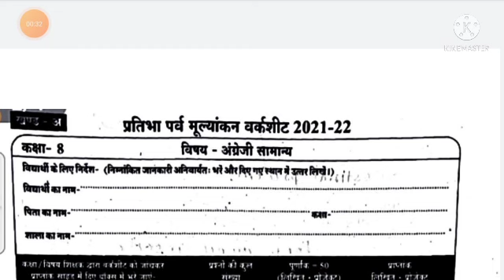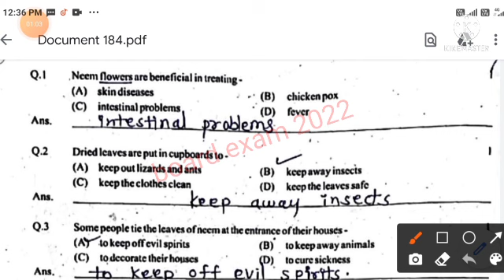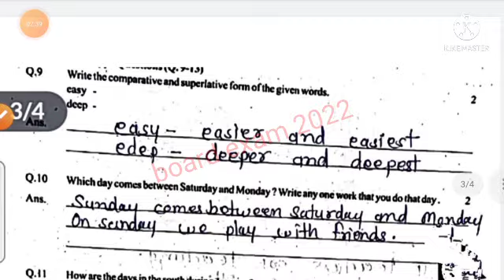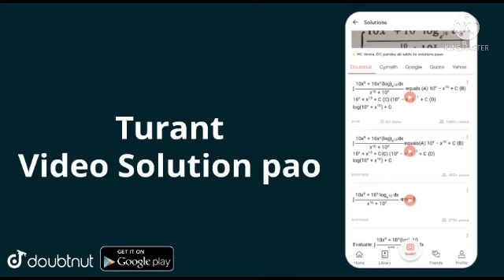Pratibha Parv Mulyankan worksheet Kaksha 8vi Angreji Khand A| 8वी अंग्रेजी खण्ड अ प्रतिभा पर्व 2022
🛑 कक्षा आठवीं प्रतिभा पर्व पेपर हिंदी, अंग्रेजी और संस्कृत 👇👇👇👇 वीडियो देखने के लिए नीचे दी गई लिंक पर क्लिक करो 👇👇👇👇👇👇👇👇

🔴कक्षा आठवीं संस्कृत प्रतिभा पर्व  प्रोजेक्ट कार्य सॉल्यूशन

Pratibha parv mulyankan worksheet 2022, class 8 English Pratibha parv worksheet project Kary solution
कक्षा आठवीं प्रतिभा पर्व मूल्यांकन वर्कशीट प्रोजेक्ट कार्य सॉल्यूशन अंग्रेजी
अंग्रेजी वर्कशीट कक्षा आठवीं फुल सॉल्यूशन 2022
class 8 English प्रोजेक्ट कार्य संपूर्ण सॉल्यूशन 2022
अंग्रेजी वर्कशीट प्रोजेक्ट कार्य का संपूर्ण सॉल्यूशन प्रतिभा पर्व परीक्षा 2022

कक्षा 8 प्रतिभा पर्व पेपर 2022 पूरा हल सहित/ kaksha